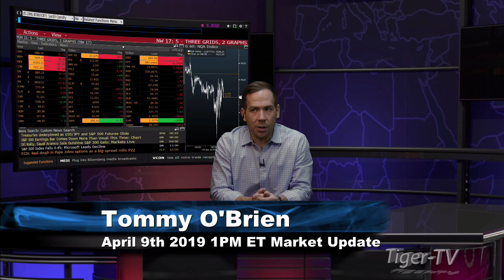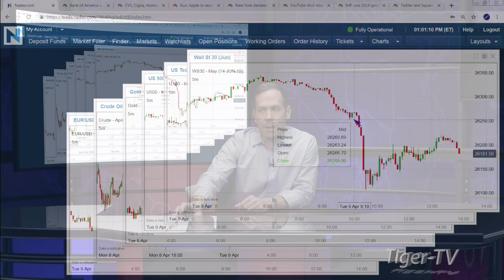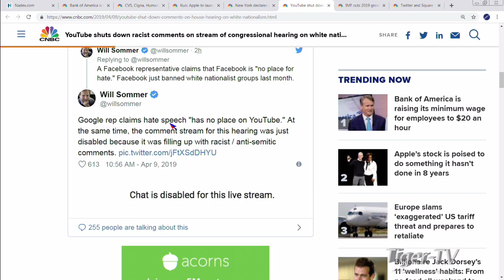April 9th, 1PM ET Market Update with Tommy O'Brien on TFNN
Tommy O'Brien breaks down the trading action every market day live at the top of the hour with 3 minutes of commentary.